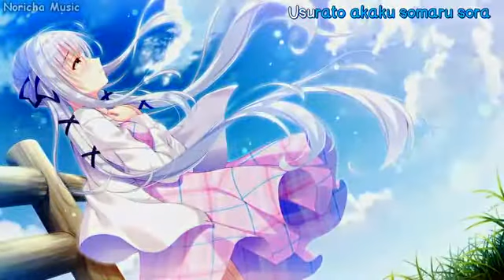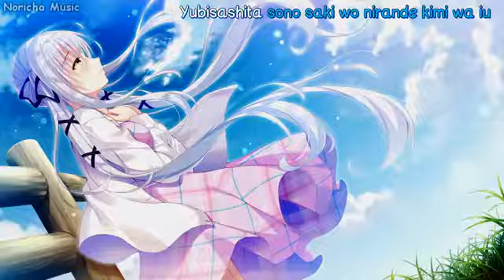A Super Nice Japanese Sad Song — One's Hope [Yanagi nagi] Lyrics Romanji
⭐➖➖【✊STAY COOL AND ENJOYED👊】➖➖⭐

♫ Support me for more Recomended Japanese Songs ♫

If you want to buy a anime apparel or meme apparel visit this link

◘ Get Meme Apparel:

Use the codes to save $$

Extra 7% Order Over $79, Code: Senpai

Jackets and clothes from this site is very nice
Quality ✓
Safe ✓
Cheap ✓

Note : If you buy a Apparel from my link then you have helped me, cause i need new computer for best quality more :3

Download (Shortener Link)

◘ Picture + Song :

How to download : scroll down, column box with the words "I'm not a robot" ... then click (click here to continue), wait 10/5 seconds then click "get the link" (2x click)

Yanagi Nagi - One's Hope

©️ COPYRIGHT / LICENSING